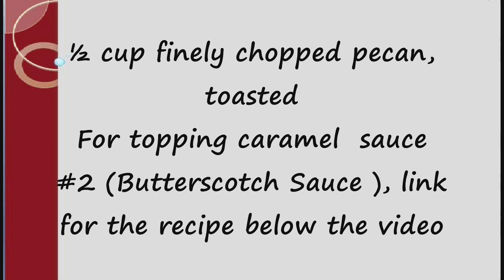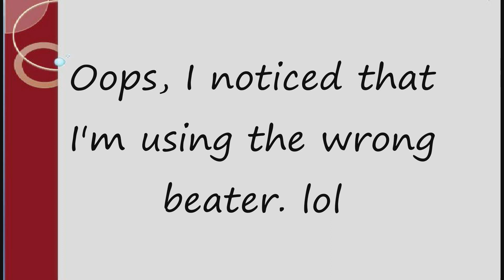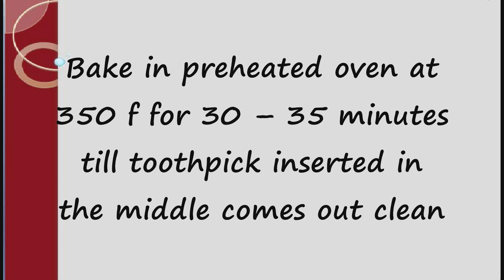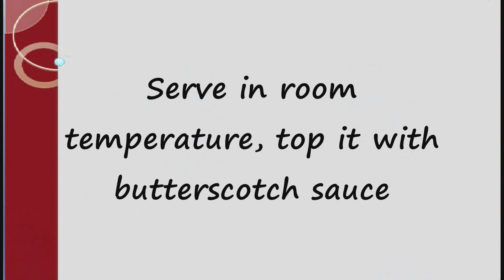Pecan Cake with Butterscotch Sauce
Ingredients
1 cup / 226g butter, room temperature
1 ½ cup / 330g sugar
2 ½ teaspoons baking powder
1 teaspoon vanilla
½ teaspoon salt
3 eggs
2 ¼ cups / 337 g sifted all purpose flour
1 ¼ cup milk
½ cup finely chopped pecan, toasted